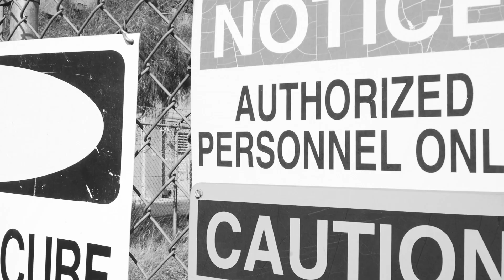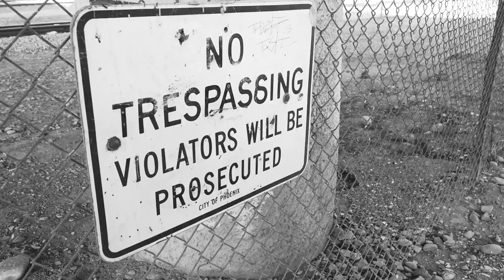VIDRIO ECHO "Darkness" Official Video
Directed by Jorge Santacruz

VIDRIO ECHO is Adam Stilson, Dave Parley, Jay Knife & Mel Parley